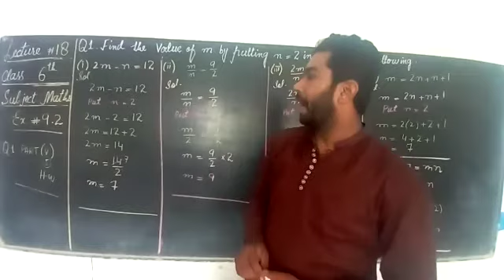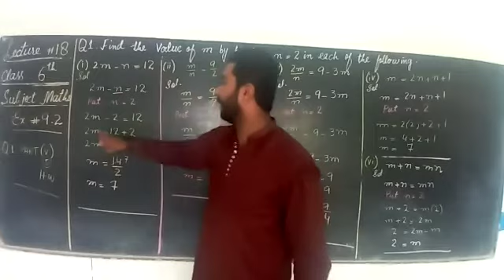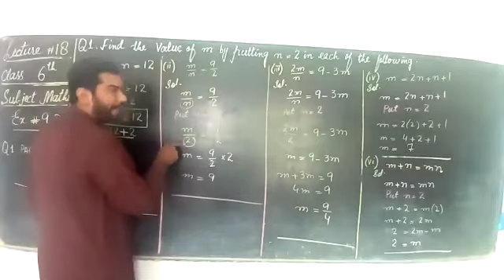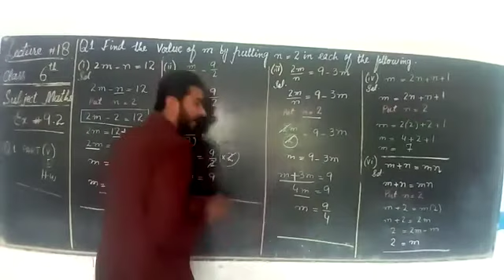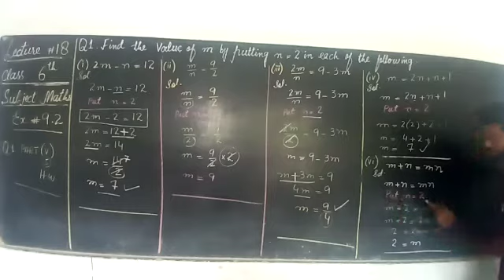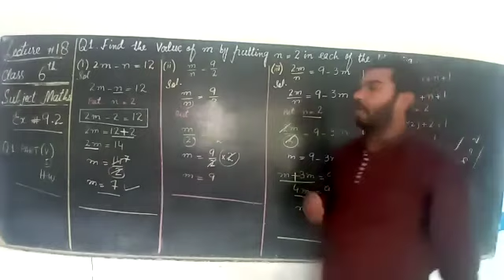6th math lecture #18